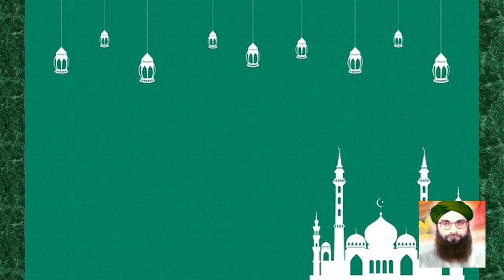Haji Mushtaq attari : Naat album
Haji Mushtaq Qadri was born on 18th of the month of Ramadan, 1386 A.H. (approximately 1 January 1967), in Bannu, Khyber Pakhtunkhwa, Pakistan. His father's name was Akhlaq Ahmad. Before permanently moving to Karachi, he lived for some time in Faisalabad.[1]

In 1991 Mushtaq Qadri got married. His nikah (matrimonal ceremony) was conducted by his mentor Muhammad Ilyas Qadri. He has four children: Obaid Raza Attari; Abdul Mustafa Attari; Faizan Attari; and Ashfaq Attari.[4]

Religious influences
Mushtaq Qadri Attari was an associate of the spiritual guide and leader Maulana Muhammad Ilyas Qadri, the head of the world's largest "Non-Political "Islamic movement Dawat-e-Islami.

In 1986, Mushtaq Qadri gave his spiritual allegiance (bay'ah) to Silsila Qadriya. Mushtaq Qadri is considered to be a mentor of Owais Qadri.

Religious positions
At first, Qadri was an imam at the Madinah Masjid, in Orangi Town, Karachi. From 1995 until his death, he also served as an imām and speaker in Jamia Masjid Kanz-ul-Imān (Bābrī Chowk, Karachi, Pakistan.) He had memorized eight Juz (sections) of the Quran. He was also a qārī [one who recites the Quran with its proper recital guidelines]. He worked as an auditor for the government for many years. He taught the English language in Jā’amiāt-ul-Madinah (Sabz Market, Karachi, Pakistan). He performed the Hajj pilgrimage and visited the holy city of Medina, Saudi Arabia four times.

In the year 2000, he was appointed as the nigrān (head of Dawat-e-Islami's activities) of Karachi, Pakistan with the approval of all the nigrāns of Karachi. Later, in October of the same year, he was appointed as the nigrān of Markazī Majlis-e-Shūrā (Dawat-e-Islami’s Central Council).

Due to his dedication to the cause of Dawat-e-Islami, he earned the title Aṭṭār kā Peyārā (the cherished one of Attar). "Attar" refers to Maulana Muhammad Ilyas Attar Qadri.

Non-commercialism
Mushtaq Attari had never accepted payment for reciting na'at poems. Recording companies had offered him handsome amounts for releasing his albums, but he had refused. He would never ask for a ride to take him to programs where he was invited for reciting, nor would he accept money for taxi fare. He never accepted any money made from his recordings, and any proceeds would be forwarded toward funding Dawat-e-Islami projects.

Death
Towards the end of life, Mushtaq Qadri was suffering from throat and chest cancer, and could no longer speak.[3] His spiritual guide, Ilyas Attar Qadri, who was in the United Arab Emirates at that time, phoned him and told him to recite the kalima (declaration of faith) and Mushtaq Qadri found himself, surprisingly, able to do so. Mushtaq Qadri died on 29th Sha'aban 1423 A.H. (5 November 2002) in Karachi.

Upon hearing about his death, Muhammad Ilyas Attar Qadri immediately returned to Karachi from the United Arab Emirates. The funeral prayer of Mushtaq Qadri was offered in Nishtar Park, Karachi, led by Ilyas Qadri, the founder of Dawat-e-Islami. Mushtaq Qadri was buried in Sahrā-e-Madinah (near Toll Plaza, Karachi)